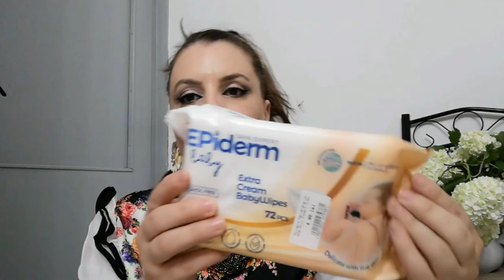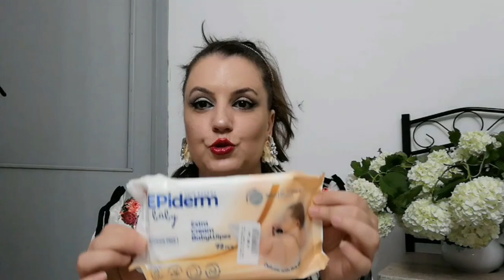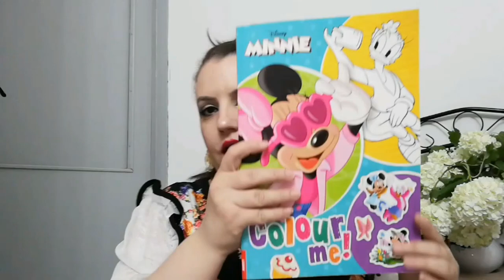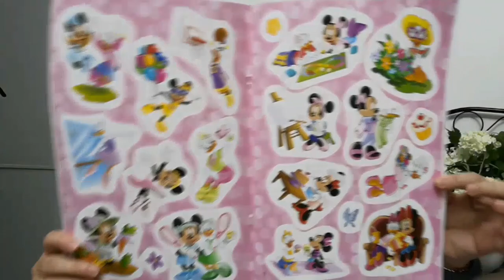HAUL PEPCO SI DROGHERIA MAMA SI BEBE|| CUMPARATURI PENTRU CASA SI ZIUA LUDMILEI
0:00 intro
0:07 introduce

Buna Dragilor!👋🤗
De-a lungul a catorva săptămâni am făcut cateva cumparaturi si acum ca am strans ceva mi-am spus ca am ce sa filmez si am venit in fata voastra cu cumparaturi.
Va las pe voi sa cedeti ceea ce mi-am luat.

Vizionare plăcută!🤗😘🥰